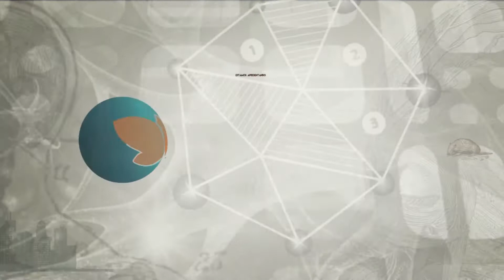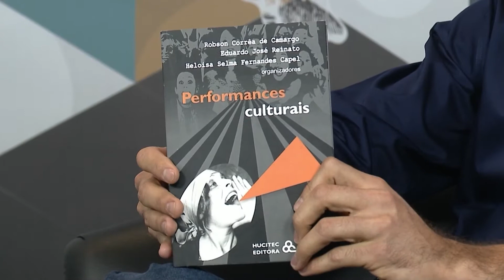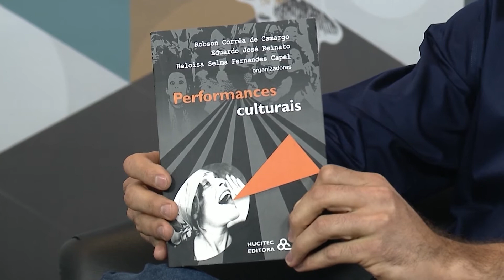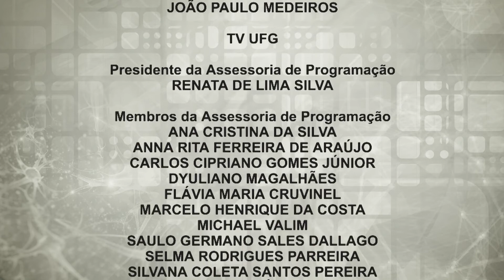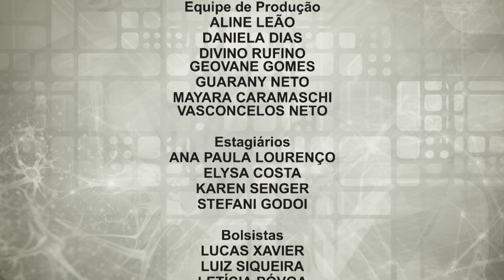Viver Ciência - Performances culturais - Completo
Tema:  Performances culturais / Convidados: Robson Corrêa de Camargo (doutor em Artes Cênicas, crítico teatral e prof. UFG) e Roberto Abdala Junior (doutor em História e prof. UFG) / Reportagens: Performances culturais e relação entre autor e plateia (Eliene Macedo); Museus, suas obras e suas manifestações populares (Vânia de Oliveira - museóloga); Programa Interdisciplinar em Perfomances Culturais da UFG (prof. Robson Corrêa de Camargo) / Apresentação: Divino Rufino